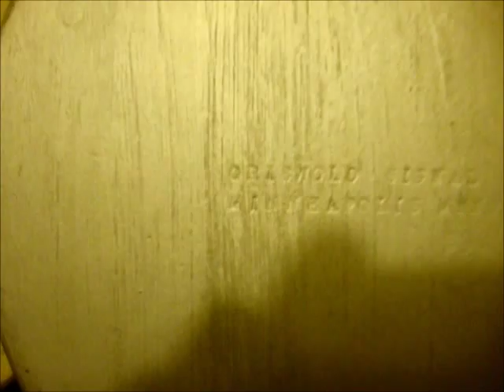Testing A Griswold Railroad Crossing Bell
Operating a Griswold Signal Company bell on the Fourth of July since it's very noisy outside. The first test run at 9 Volts. Second test run at 12 Volts.